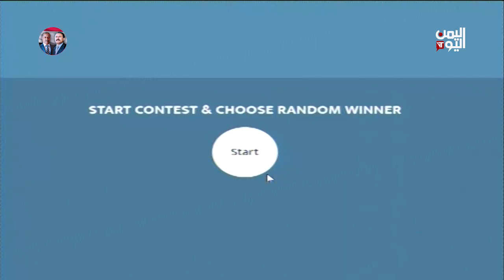فكر واربح : البرنامج الرمضاني المسابقاتي الثقافي المباشر في الحلقة الأولى وعشرات الجوائز يومياً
فكر واربح : البرنامج الرمضاني المسابقاتي  الثقافي المباشر في الحلقة الاولى وعشرات الجوائز اليومية

تليجرام